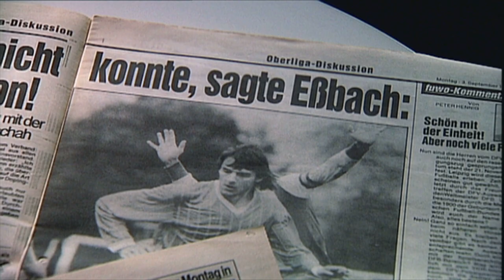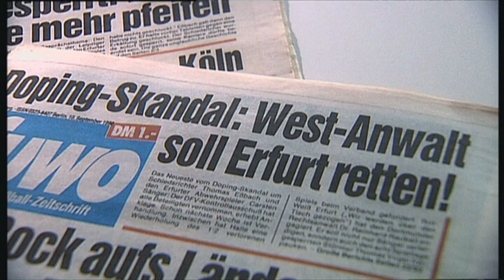Der Weg in die Bundesliga - Rot Weiß Erfurt 1991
In der letzten DDR-Oberliga-Saison geht es um die Wurst: 2+6 lautet die Formel, nur 8 DDR-Klubs werden den Einzug in die 1. und 2. Bundesliga schaffen. Rückblick auf das verrückte Jahr und das verrückte Finale in Erfurt - 20 Jahre danach mit Lothar Kurbjuweit und Thomas Vogel.